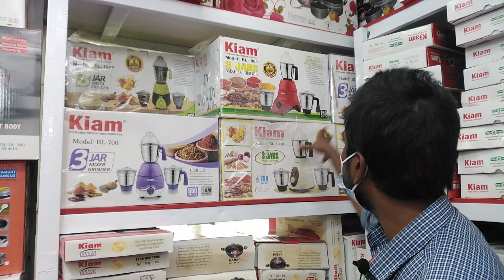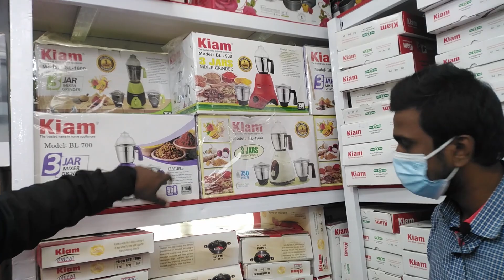বাণিজ্য মেলা 2022 ।।কিয়াম প্যাভিলিয়ন।। নতুন সংযোজন ইনফারেড চুলা।।banijjo mela।।Vlog with Tanmoy।।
Hi,
I am Tanmoy. I am a reviewer.

This vlog channel is presented about many types of business Review. Where buyer and seller are
also beneficial following this video content. We are presenting clothing review, Jewelers,
Watch, sunglass, gadget, furniture, food item, Automobile, Bike, Trade fair, any kinds fair etc.

সুপ্রিয় ক্রেতা,বিক্রেতা Vlog with Tanmoy চ্যানেলে আপনাদের স্বাগতম। vlog with Tanmoy চ্যানেল টির মূল উদ্দেশ্য হচ্ছে ক্রেতা এবং বিক্রেতা ভাইয়া এবং
আপুরা যেন খুব সহজেই সঠিক মুল্যে পন্য ক্রয় এবং বিক্রয় করতে পারেন।আমরা আপনাদের জন্য সকল ধরনের পণ্যর ভিডিও নিয়ে আসবো।সেখান থেকে পাবেন সঠিক ধারনা। তাই সঠিক

প্রিয় ব্যবসাহী ভাই ও বন্ধুরা Vlog with Tanmoy চ্যানেলে আপনাদের স্বাগতম।আপনাদের জন্য সুখবর।এখন আপনার ছোট ব্যবসা কে।প্রচার করুন সারা বিশ্বের মাঝে।আমরাই
পারবো আপনার ছোট ব্যবসা কে বিশ্বের মাঝে প্রচার করতে। ইনশাহআল্লাহ্‌।তাই দেরি না করে এখনি যোগাযোগ করুন।

 আপনার ব্যবসা প্রচারের জন্য কল করুন

বাণিজ্য মেলা 2022 ।।কিয়াম প্যাভিলিয়ন।। নতুন সংযোজন ইনফারেড চুলা।।banijjo mela।।Vlog with Tanmoy।।বাণিজ্য মেলা কিয়াম প্যাভিলিয়ন#kiam non stick cookware price#নতুন সংযোজন ইনফারেড চুলাবাণিজ্য মেলা 2022#banijjo mela 2022#banijjo mela dhaka 2022#banijjo mela 2022 live#banijjo mela 2022 dhaka#bd travelers#ziaul hoque#dhaka international trade fair 2022#ditf#আন্তর্জাতিক বাণিজ্য মেলাimport export ditf#ঢাকা আন্তর্জাতিক বাণিজ্য মেলা ২০২২#jamuna tv#Vlog with Tanmoy